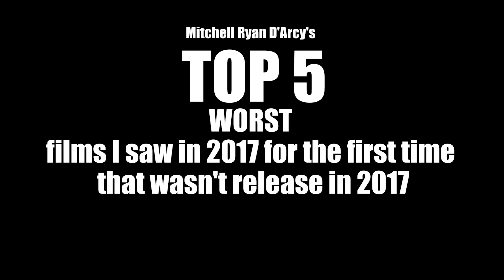The BEST & WORST films I saw in 2017 for the first time Part 1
In Part 1, I'll be counting down the best & worst films I saw for the first time in 2017, that wasn't released in 2017. I did my best to make sure there is no spoilers. Part 2 will involve the movies that were released in 2017. I'm a little busy around these holidays but I'm working as hard as possible to get Part 2 done as soon as possible as well as several other projects.

Chapter Selection:
  0:00 - Part 1 Intro
  3:23 - Top 5 Worst
  9:27 - Worst Honourable Mention
12:16 - Top 10 Best
24:50 - Best Honourable Mention
30:22 - Part 1 Outro